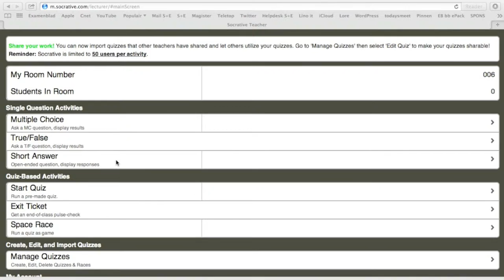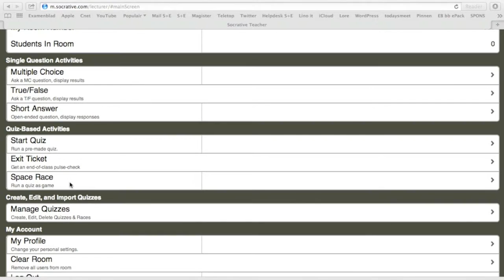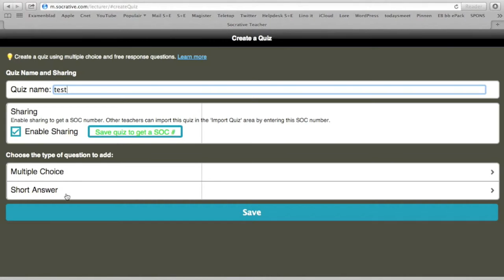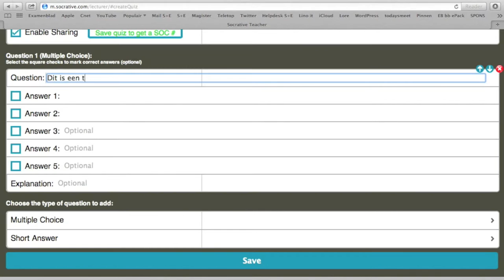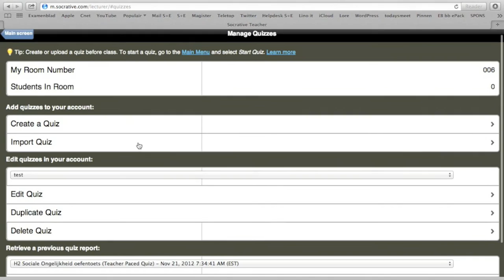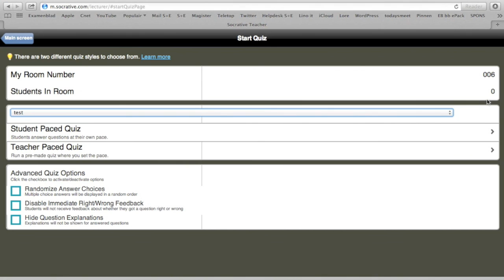Socrative turbotutorial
Snel aan de slag met Socrative